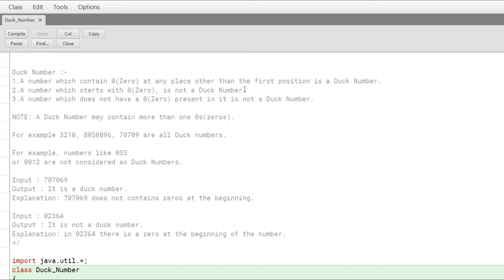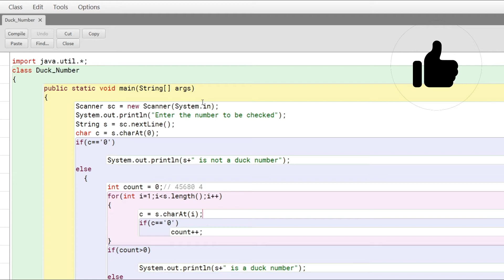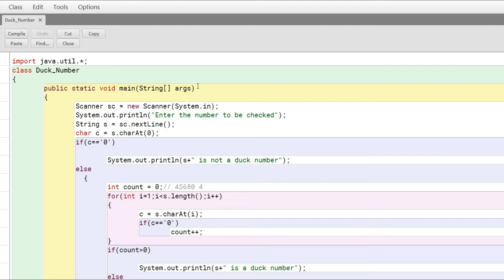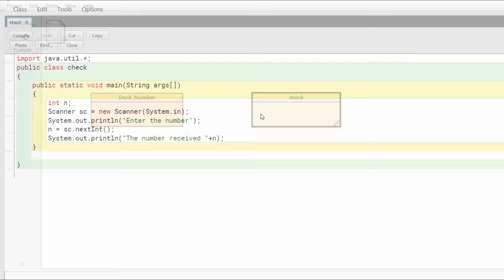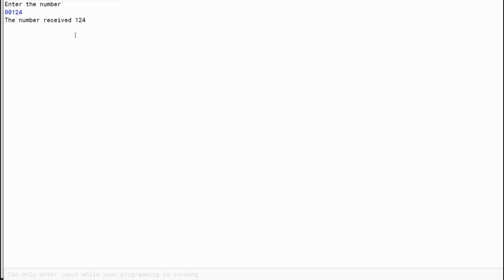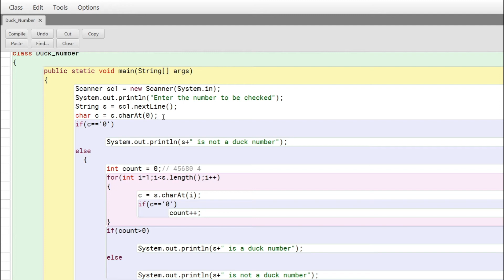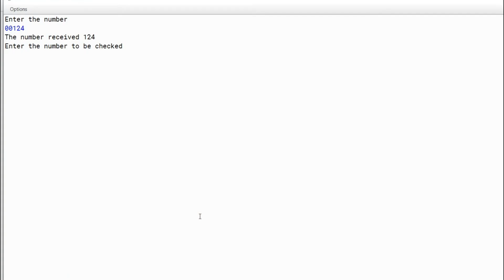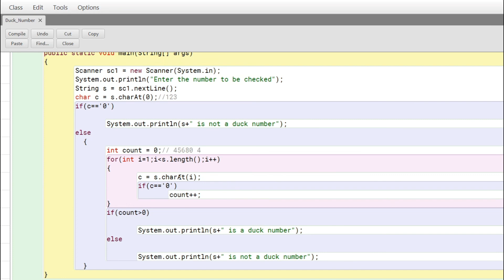Duck number | Programming in JAVA | Eclipse | Subscribe for more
This video teaches you how to write a code to check whether a number is duck number or not.